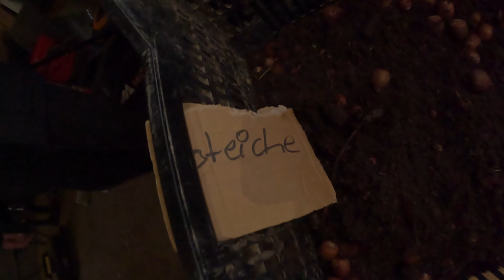So bereiten wir uns fürs kommende Frühjahr vor !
Der Anfang meiner Reise, euch mein Leben auf dem Land zu präsentieren!
Auf diesem Kanal erwarten euch Themen wie Gemüse/Obstanbau, Nutztierhaltung, Forst und Natur
Heute zeigen wir euch wie wir unsere Baumsamen einpflanzen.

Produkte die wir benutzen und Empfehlen :

*Humusziegel 70 Liter Kokoserde

*Gelbsticker Trauermücken

*50 Gelbtafeln Klebrige Insektenfallen

*COMPO Grünpflanzendünger und Palmendünger

*Gießkanne 5L (2X) GRÜN

*Plant in a Box - Ficus Ginseng

*Exotenherz - Sonnentau

*Bonsai Samen Set

*valeaf Bonsai Starter Kit